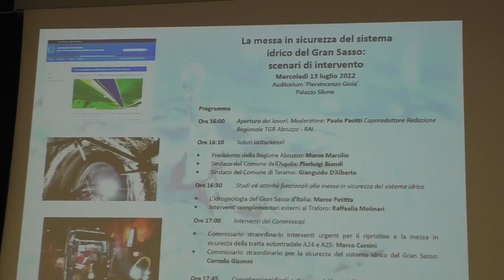Traforo Gran Sasso, il Mit rassicura sui 60 milioni mancanti per la messa in sicurezza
| SUPER J |

Contatti Redazione:
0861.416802